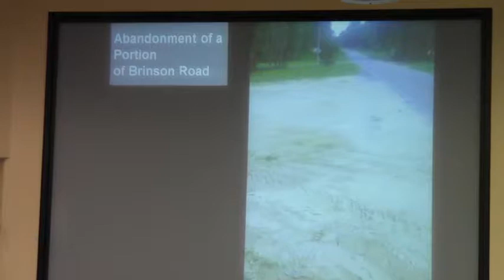7.b. Abandon part of Brinson Drive --Mike Fletcher @ LCC 2012-06-12